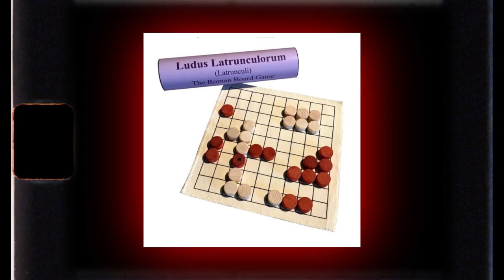The Emperor's Entertainment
Games and Leisure in Ancient Rome" is a captivating short documentary that takes viewers on a thrilling journey through the vibrant world of entertainment in Ancient Rome. Delving into the heart of Roman culture, this Video explores the various forms of recreation that captivated the citizens of one of history's greatest empires.

00:00 - Intro
00:50 - Sports and Athletics
02:49 - Board Games and Dice
03:59 - Theatre and Music
6:25 - Circus and Chariot Racing
8:09 - Amphitheatre and Gladiator Fights
10:08 - Outro